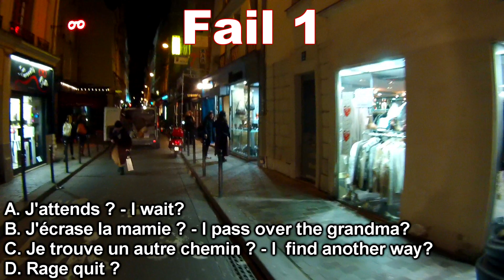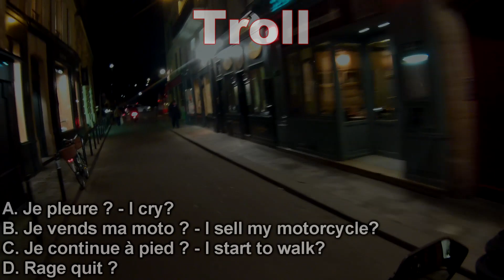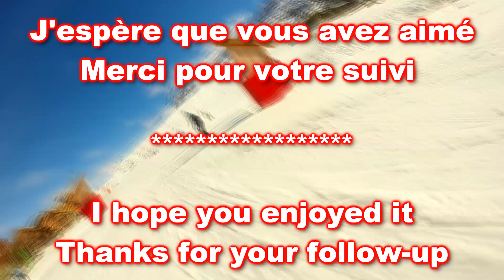MIX TAPE ★ Volume 8: Police, CHiPs, Fun, Troll, Friends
MIX TAPE 8 ★ This is a mix tape from the things I see on the road. Mix Tape vol.7
Friend's channels:
1080p HD - Musics:
The Trashmen - Surfin' Bird
Wonder Woman Theme
The Imperial March Theme
Pole position anime theme